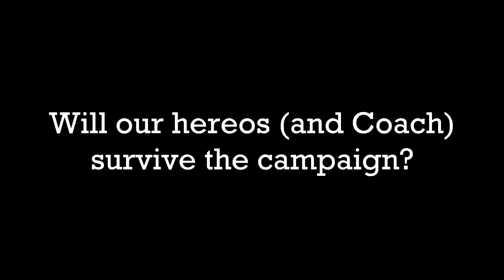The L4D Crew play: The Parish - A ZOMBIE BROTHEL!? (1)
Well, in footage archived since June or so, the L4D Crew of Pete, Matt and Zach (Pdaaaawg, Fiercebullit753 & Zinfinger) as well as a load of people as Coach take on The Parish campaign for probably at least the 12th time, but hilarity ensues as always. I mashed the clips up in a sort of montagey-highlighty-playthroughy type video for your convenience. Enjoy!

The L4D Crew consists of: Pete (Pdaaaawg), Matt (Fiercebullit753) and Zach (Zinfinger)
Campaign: Dark Carnival
Mutation: Last Gnome on Earth
Difficulty: Advanced